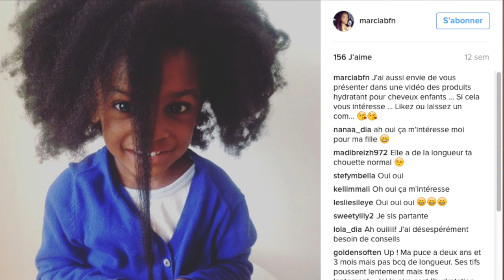Produits Hydratants Cheveux petite fille | MarciaBloem💛🌺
🙅🙅🙅🙅 Hey ! Regarde ici 🙅🙅🙅🙅

Si comme moi tu es souvent à la recherche de crème ou lait hydratant pour tes cheveux où ceux de petits bambins et qui en plus sont naturels... Alors profite de cette vidéo, partage là et abonnes-toi !

💛 Periscope : 👉 @marciabfn

★ POPULAIRES SUR MA CHAINE ★

★ ELLES T'INTERESSERONT ★

★ COIFFURES & SOINS PETITE FILLE  ★

💢 Messages importants :

- Les messages en privés sur la messagerie sont rarement lus, je ne reçois aucune notification qui me signale un message alors écrivez-moi plutôt par email.

- Certains produits sont reçus gratuitement et je partage avec vous mes expériences avec ces produits en toute liberté et sans aucune contrainte extérieur. Mes avis sont donc sincères :-))

- Love You !! Vous seule y donnez de valeur et ensemble nous pouvons faire de belles choses. J'aime lire vos commentaire alors allez y sans modératiooooon !

PLEINS DE BISOUXXX !

Marcia